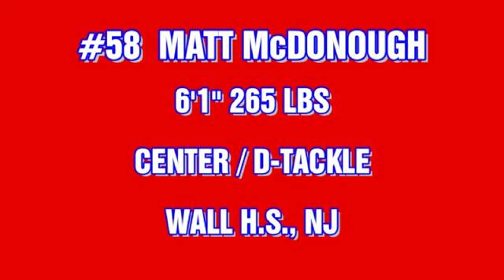Matt McDonough 2011 Full Senior Season Highlights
McDonough has all the makings of a O-Center. He has excellent balance, smart, aggressive but in control and plays everydown until the whistle. He is very strong and uses his leverage to stay on blocks. Plenty fast enough to get to a scrapping linebacker. His snaps in the shotgun are on the money, fast and accurate. He also has the ability to pull from that position, something that you rarely see at the high school level.